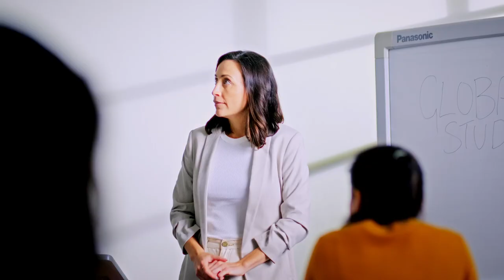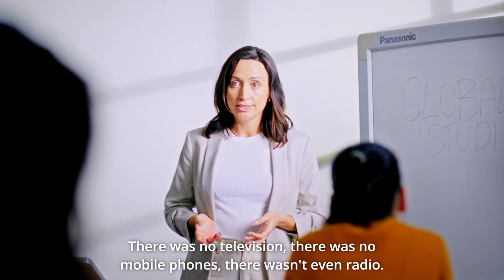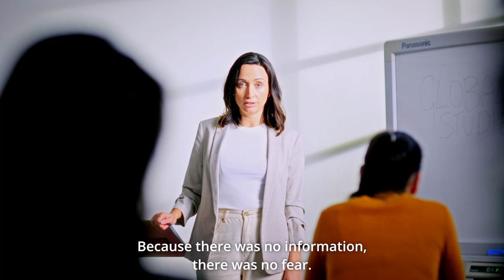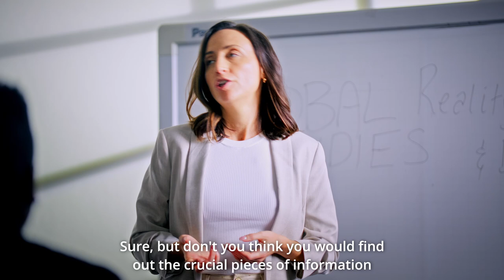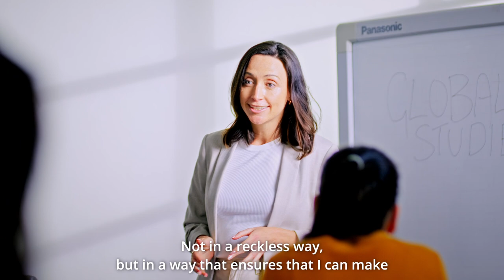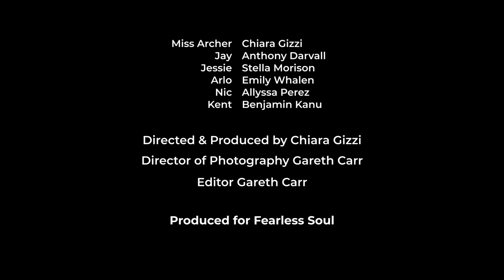WOW! Teacher Leaves Students Speechless! (This Message Is So Important Right Now!)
Teacher leaves worried students speechless with powerful and IMPORTANT lesson. This message is so important right now.

If you love it, please share it :)

CAST:
Chiara Gizzi
Anthony Darvall
Stella Morrison
Emily Whalen
Allyssa Perez
Benjamin Kanu